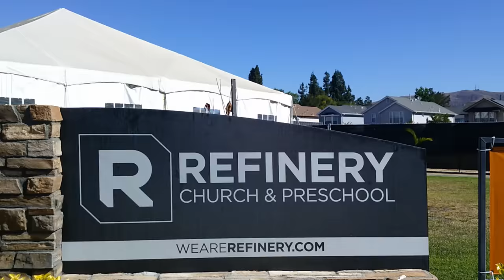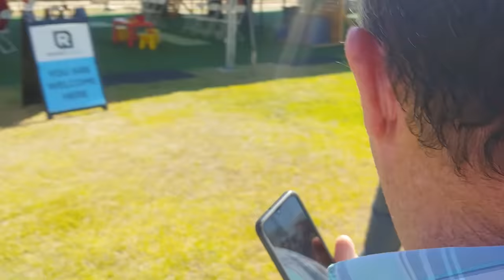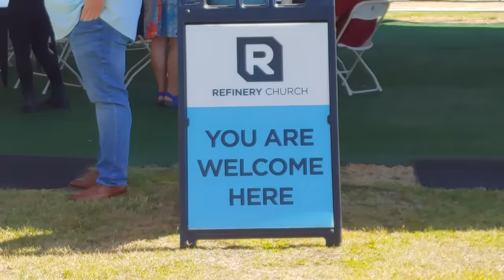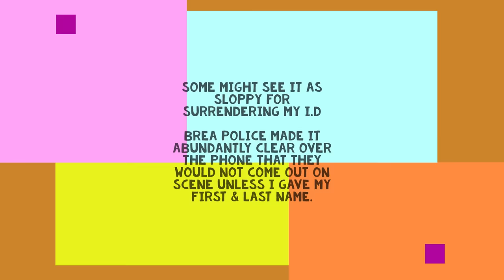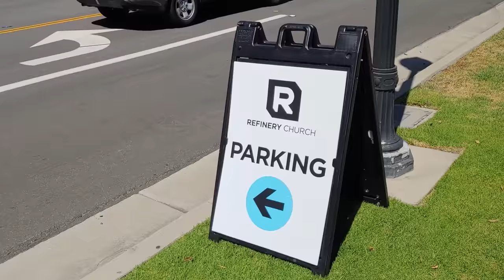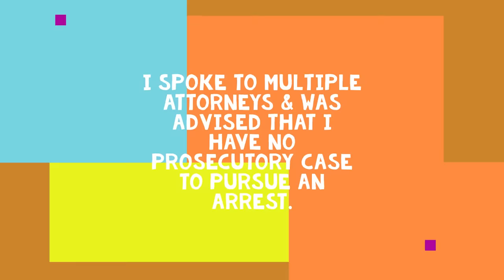"Church Members Question & Get Physical With Photographer" FirstAmendmentRights📱📸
I was in Brea Ca. on Father's Day Sunday (6/19), documenting (gathering phots & video) from the public sidewalk.  Within 5 minutes of my arrival , I was quickly approached by two individuals from this congregation ( one who later in the video identifies himself as a pastor) , expressing their discomfort of my presence with my cameras. I tried explaining I have to them that I have the  same right to be there as they do , under the first Amendment (Freedom of religion & press) they then placed a call & moments later the larger individual named Dno started to engage me by deliberately bumping into me on the sidewalk, He claimed later to Police that he felt I bumped into him . Police were dispatched & ultimately Dno apologized for his behavior in under the assumption I would not pursue  further legal action, I never accepted his apology &  have since spoken to several lawyers. Unfortunately none of them felt I had a case to move further. I placed a request for Brea Police body camera footage from their interaction with Dno in hopes of seeing what information of mine was given to him by police since he knew my legal name when he initiated his so called apology. The request for body camera footage was also denied. One can only guess what Brea P.D has to hide with denying the request for footage.